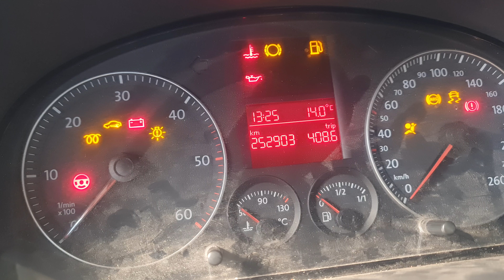Resetare service ulei Wv Touran 2005 2006 2007